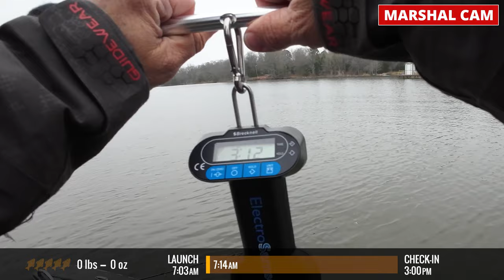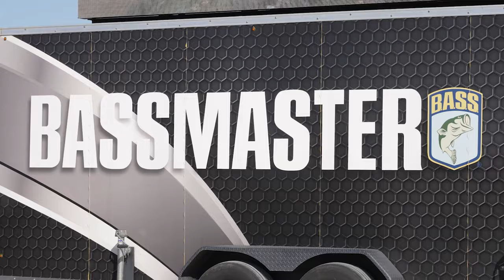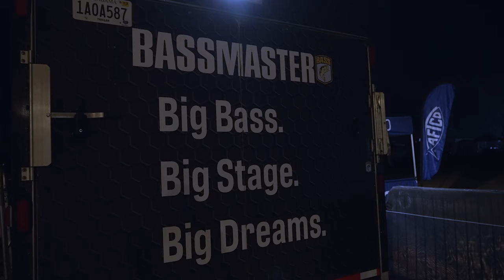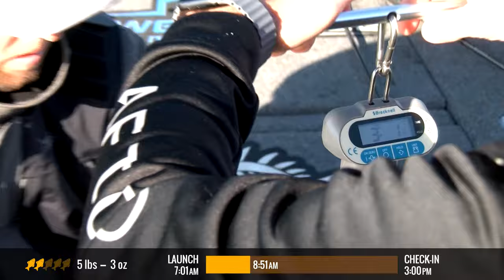110 Pounds + Century Belt | Bassmaster Elite Series: Lake Fork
Ride along as I fish Lake Fork in Yantis, Texas for Stop #2 on the Bassmaster Elite Series. This lake is INSANE! I can't wait to go back. There's not much else to say except to watch the video. It's a fun one!

Day 1: 0:00
Day 2: 15:31
Day 3: 25:57
Day 4: 43:45